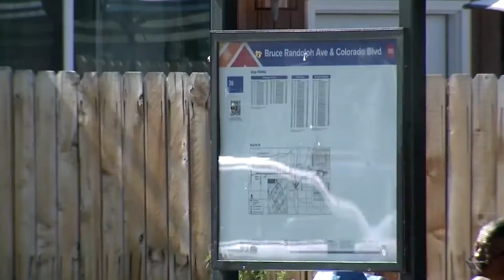RTD implements service changes downtown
fter months of repair work, the Regional Transportation District is once again operating its D, H and L lines in Denver's downtown loop, but maintenance on the D line will lead to buses replacing service through Thursday.